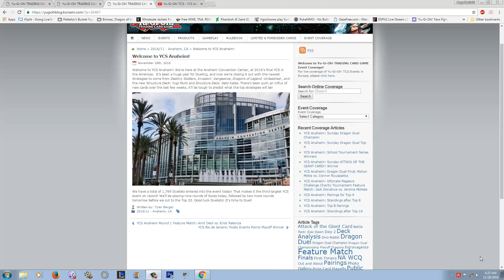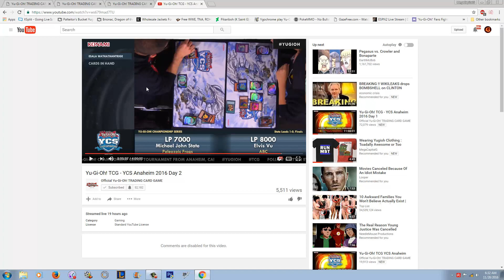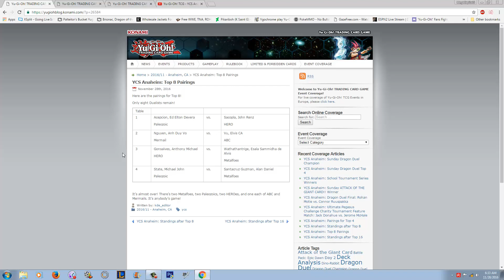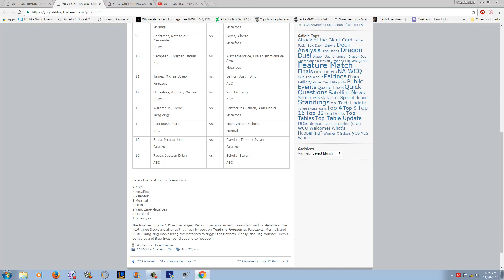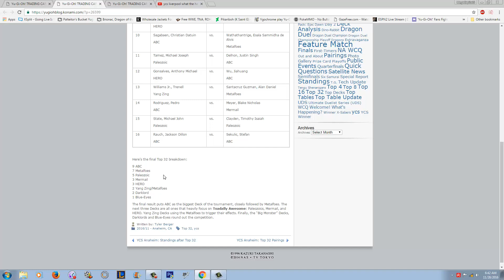What the heck happened at YCS Anaheim ? ToadallyAwesomeMeta, ABC Win, Desires Backfires